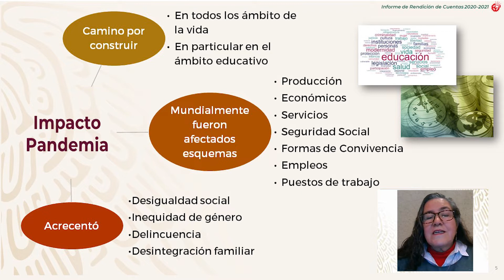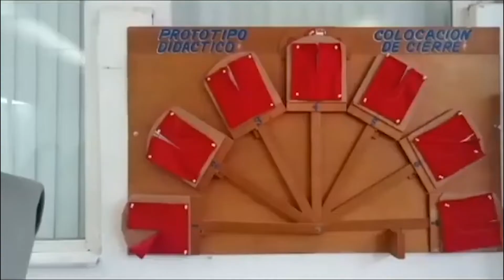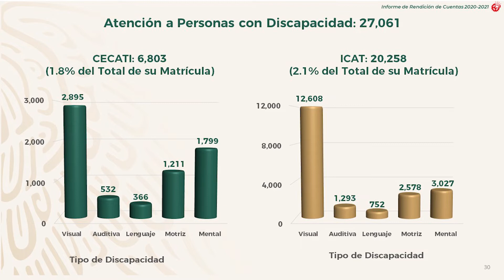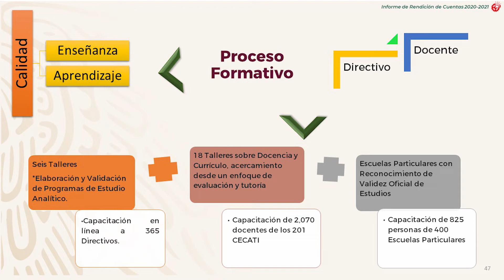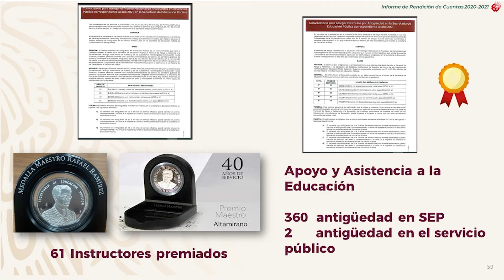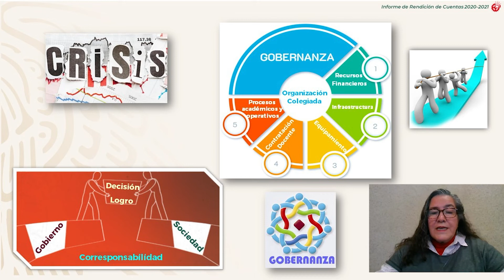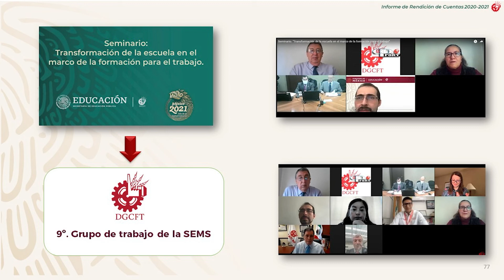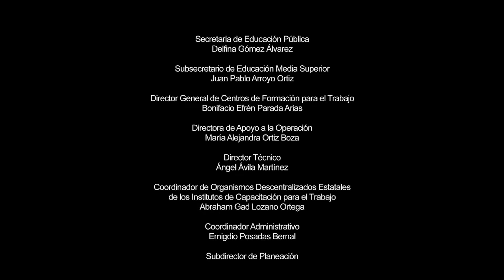DGCFT Rendición de cuentas 2020-2021